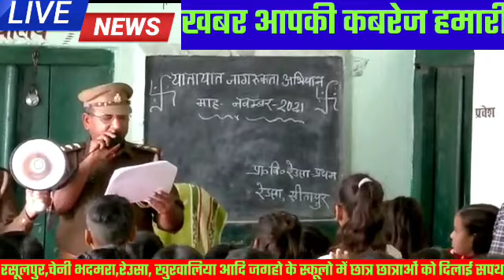सीतापुर रेउसा थानां प्रभारी महेशचंद पांडे द्वारा नवम्बर2021यातायात,नारी शशक्तिकरण दे रहे टिप्स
रेउसा(सीतापुर)माह नवम्बर के यातायात नियमानुसार गुरुवार को अपने थानां क्षेत्रों के स्कूलो में जाकर नारी शाशक्ति करण, यातायात के नियम के तहत कार्यक्रम अयोजित कर कानून कायदे का पाठ स्कूलो में पढ़ाया गया।रसूलपुर के चंद्र कुमार स्कूल,जोगा पुर स्कूल,खुरवालिया के प्राथमिक स्कूल में,चेनी भदमरा,रेउसा के प्राथमिक स्कूल आदि जगहो पर यातायात,के नियमो का पाठ पढ़ाते हुए,नारी शाशक्ति करण, महिलाओ के बारे में,लोगो को जागरूक किया गया।थानां प्रभारी महेशचंद पांडे द्वारा छात्र छात्राओं को यातायात नियमो की सपथ भी दिलाई।